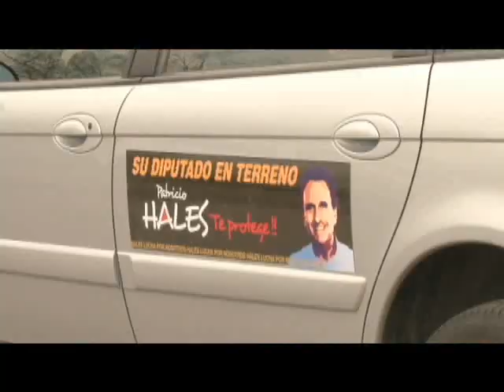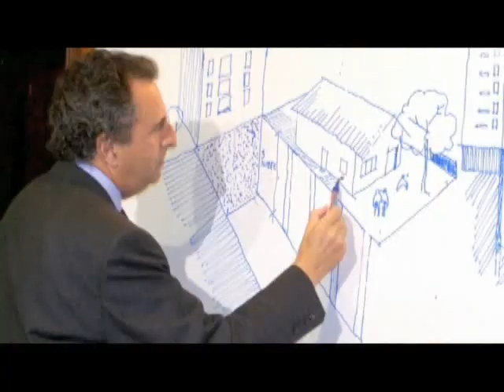PATRICIO HALES , A-22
Video de presentación del Candidato a Diputado Patricio Hales, representando las comunas de Recoleta e Independencia. Breve desarrollo de sus propuestas e ideas.